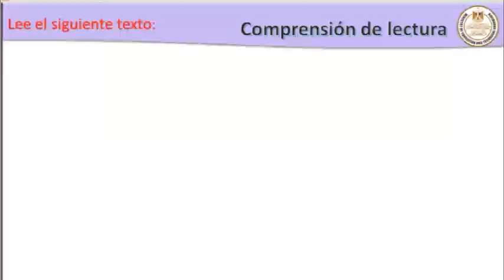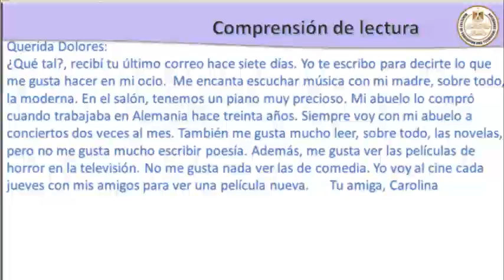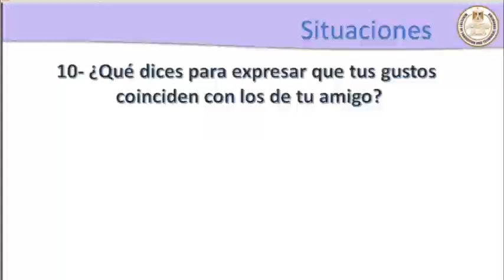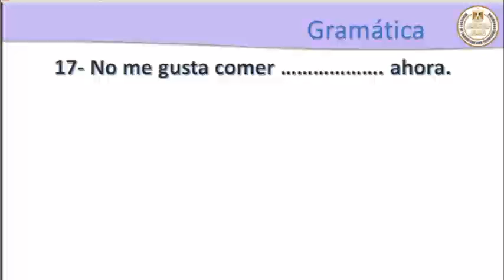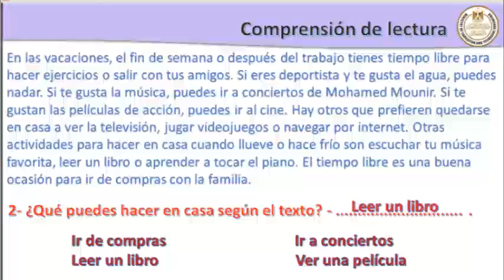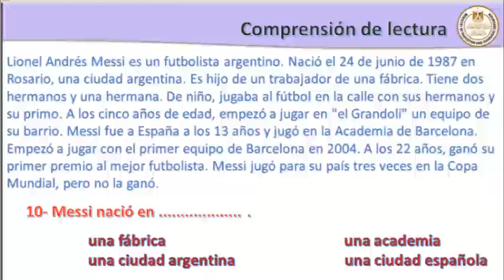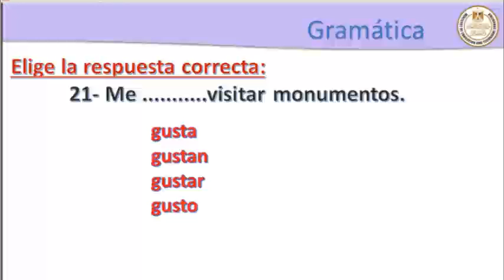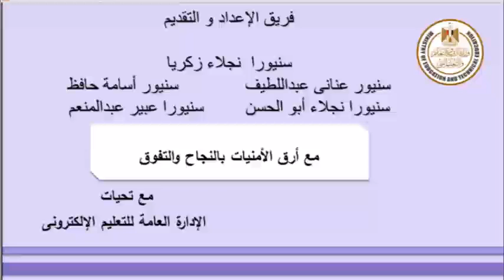لغه اسبانية 3ث مراجعه